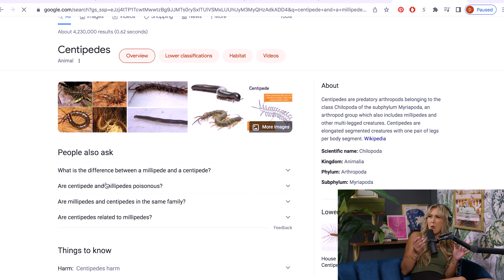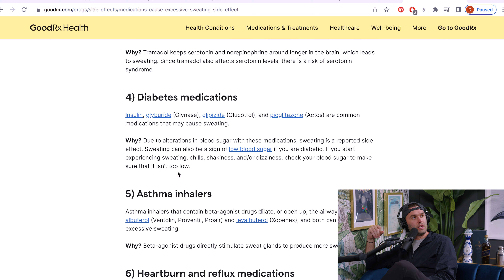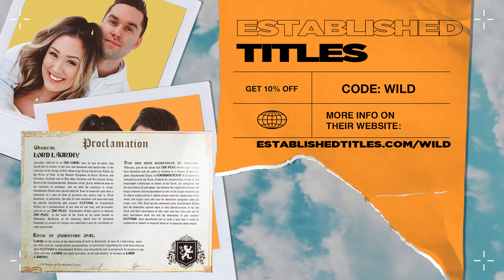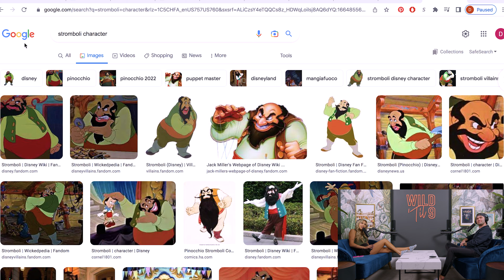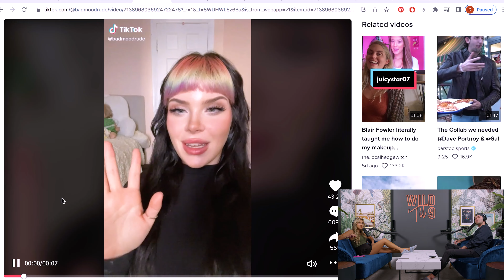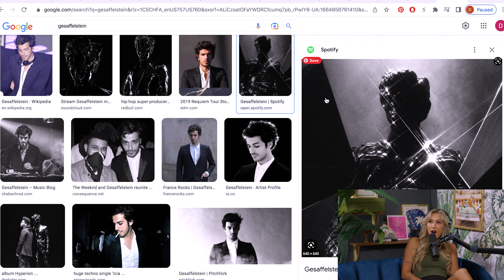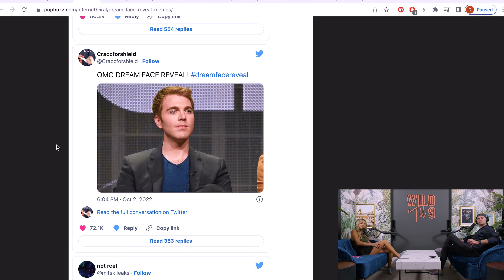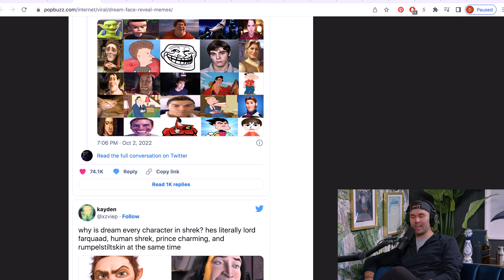Why Our Parents Haven’t Met… | Wild 'Til 9 Episode 109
With all of the parents coming to visit this month, tensions are high and the guest rooms are prepped…